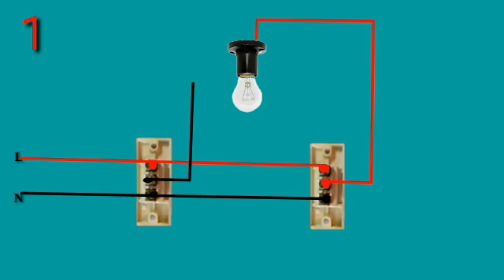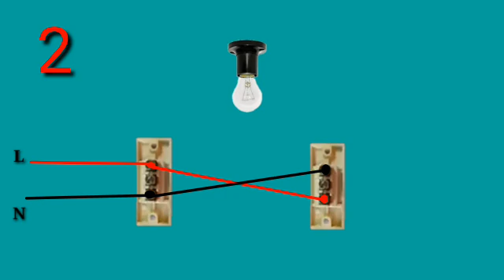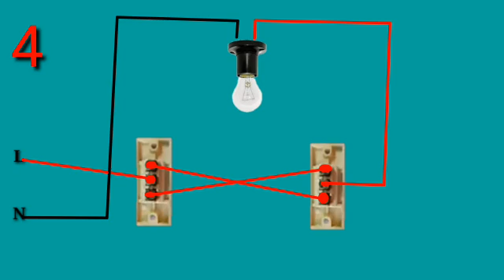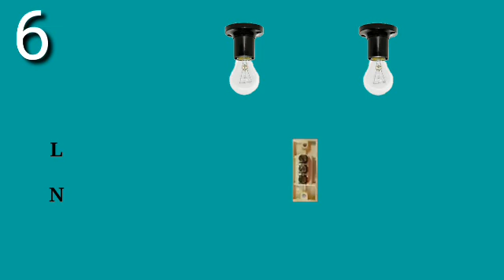Six method connection two away. Switch how to connection two away switch at home ৬ নিয়মে কানেকশন করো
How to connection two away switch